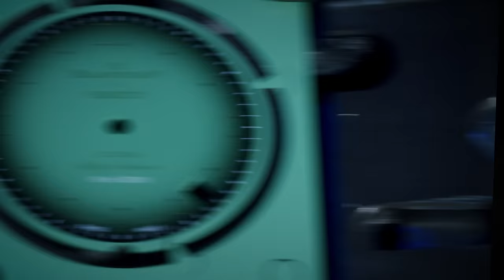Blancpain X Swatch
Deep dive into the details of the Blancpain X Swatch collab.
The five new watches in the collection are made of Bioceramic. For the very first time, this innovative material is paired with Swatch SISTEM51, the first and only mechanical movement whose production is entirely automated. The watch colors, specifically developed for this collaboration, were inspired by the magnificent nudibranchs that inhabit our oceans.